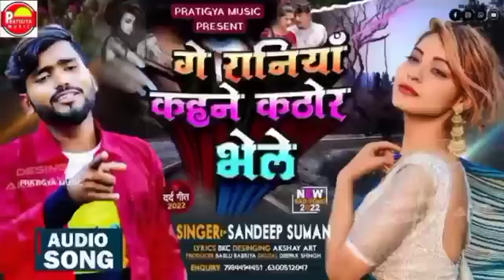द देलौ अहा के, Sandeep Suman love Video Song, dil da delau aaha ke